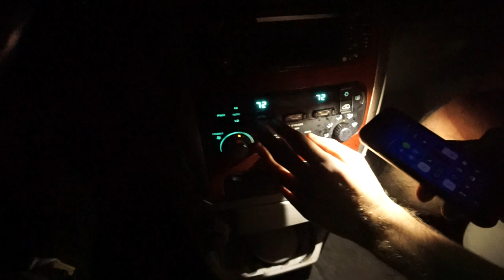$100 Minivan gets new wheels from a mustang